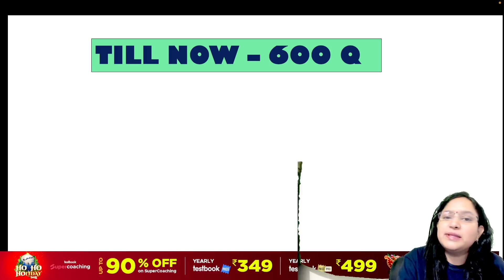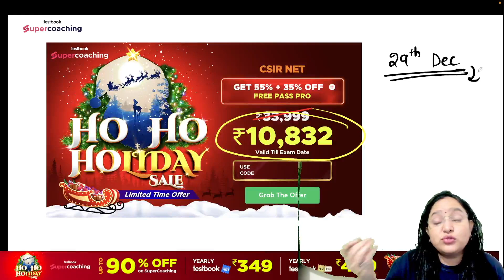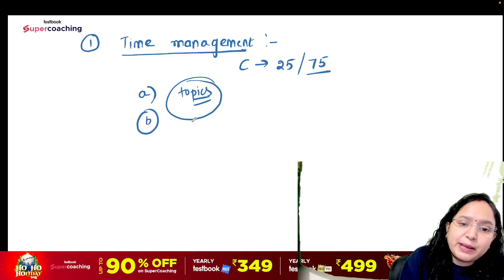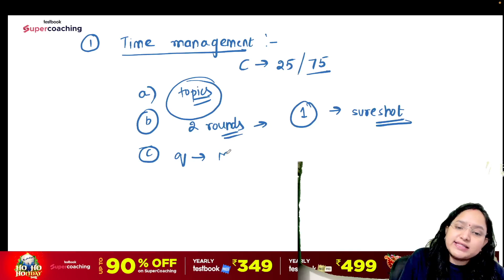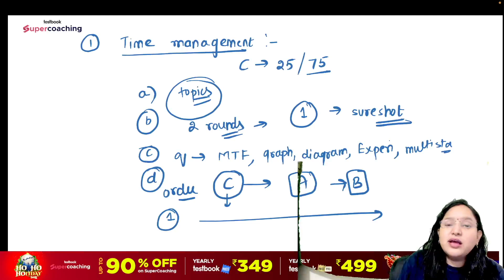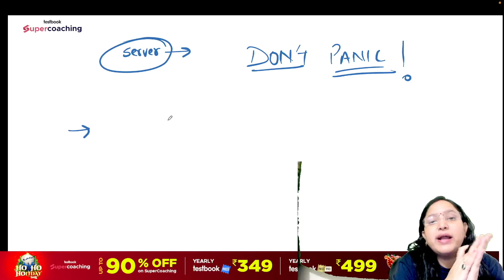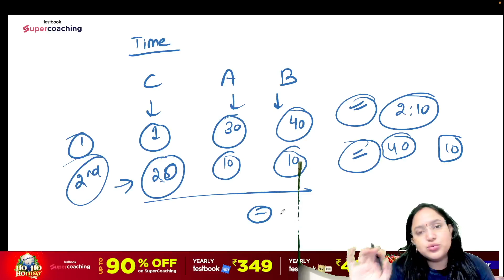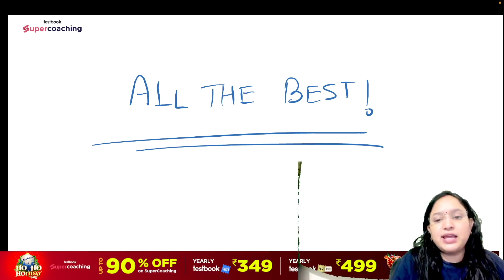CSIR NET Dec 2023 | Exam Hall Strategy to Score 160+ Marks | Deepshikha Ma'am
👉Please fill out the form to get special offers from us

Expert Deepshikha Ma'am will discuss important Trick and Tips of Life Science for the CSIR NET Dec 2023 exam. This session aims to help you prepare for CSIR NET 2023 Exam.